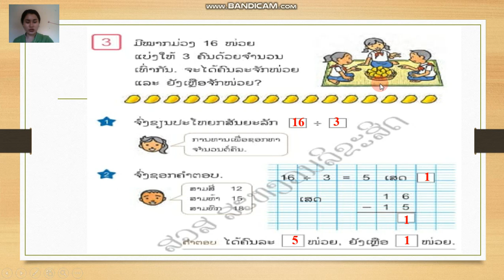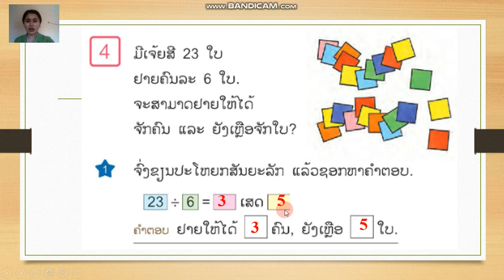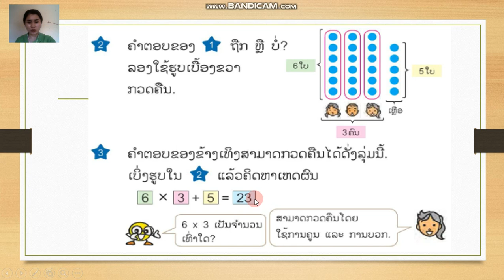ຄະນິດສາດ ບົດທີ5 ຕໍ່ຄຣິບທີ2ລົງວນທີ30 11 2021